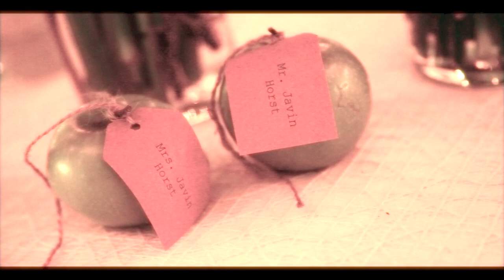Javin & Vironica's Wedding Celebration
On August 16th, 2012 Javin Horst and Vironica Hershberger were united in holy matrimony at the Antrim Mennonite Church in southeast Ohio. We hope you enjoy this token of our appreciation for all you've meant to us.